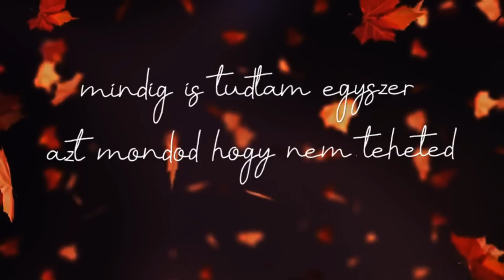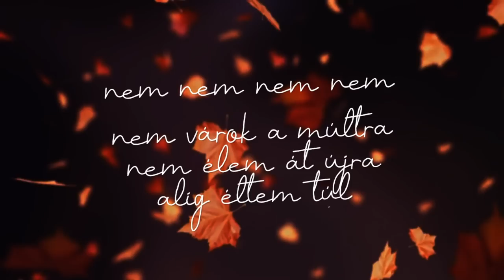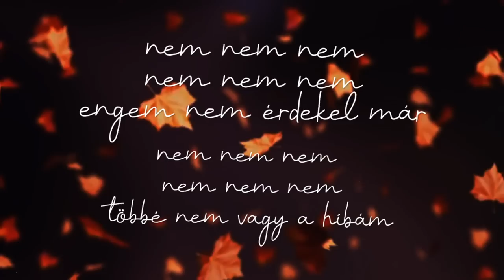MECKS - ELMÚLT (OFFICIAL LYRIC VIDEO)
Ez a dal a december 19-én megjelenő "King" lemezen lesz hallható

Zene : Mecks, ShandorH
Mix/Master : Mecks, ShandorH
Felvétel : ShandorH
Videó : Mecks

Dalszöveg

Refr.
Hiába nem akartuk, elmúltunk,
Hiába akartunk változni már nem tudtunk,
Nehéz volt elfogadni, hogy ennek vége,
Te voltál a kincsem és a szívem menedéke.

Mindig is tudtam egyszer azt mondod, hogy nem teheted,
Megírtam neked, hogy a világomat te jelented,
Azt mondtad úgyis együtt leszünk csak pici türelem,
Mégis hirtelen nem jött felém tőled több üzenet,
Hey kék szemű lány tudom, hogy emlékszel,
Tudom, hogy emlékszel, hogy hányszor mondtam mennyire fájna, hogyha nélküled kelnék fel,
Írtam a dalokat, nem aludtam, pánikok ébresztettek fel,
Azt hittem hónapokig, hogy lehet mégsem vesztem el,
Sírtam, csak halkan, nem írtam, csak dalban,
És reméltem hallani fogod, hogy köztünk ezt mennyire nagyon akartam,
Féltem, nem értem, m(i)ért nem küzdöttél értem,
De én voltam hülye, hogy hittem benne, mint gyerekként a mesékben.

Nem, nem, nem, nem, nem várok a múltra,
Nem élem át újra, alig éltem túl.
2x

Refr.

De most már vége...vége...
4x

Régóta nem jut eszembe már az, hogy írok,
Már nem hazudok amikor azt mondom, hogy kibírom,
Egy lecke voltál nekem amit meg kellett tanulnom,
És azt is, hogy csak előre menj, ne rágódj a múlton,
Tudom, hogy könnyebb volt így,
Van valakid, így helyes ez,
Nem tudtam mit tehetek, mert tudtam kit szeretek,
Annyira jó volt, annyira féltünk, nehogy lebukjunk,
Túl szép volt a valóság ahhoz, hogy előle fussunk,
Féltünk, sírtunk, vártunk,
Tudtam, hogy majd messze menekülsz,
Döntöttél, de végül mégis te maradsz egyedül.

Nem, nem, nem, nem, nem, nem,
Engem nem érdekel már,
Többé nem vagy a hibám.
2x

Refr.

4x

2x

Refr.

4x